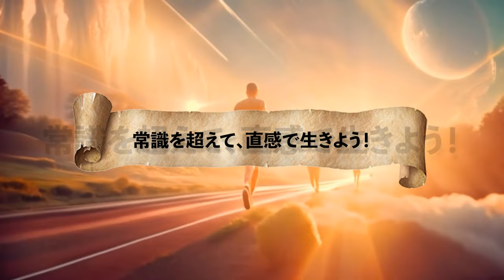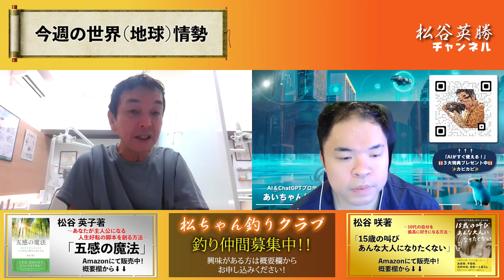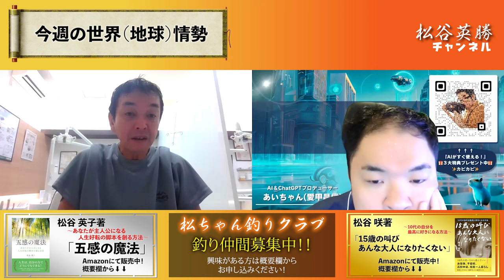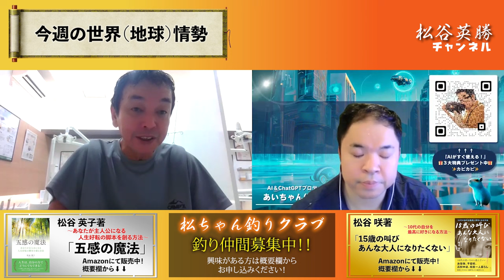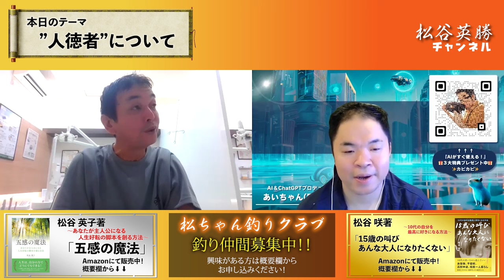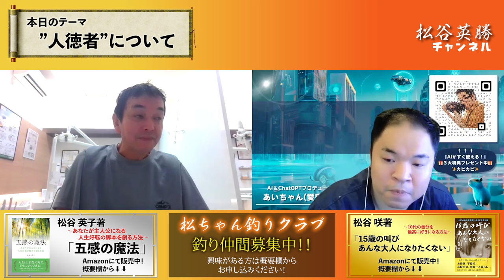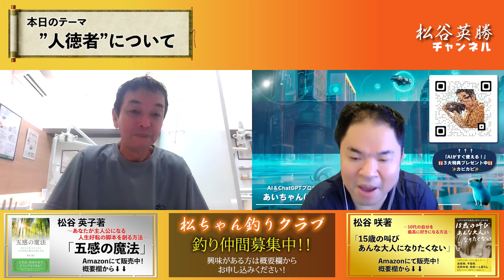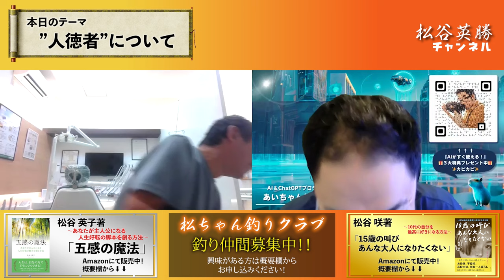富裕層が名言する!! 人徳者とはどういう人なのか！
15歳の叫び　あんな大人になりたくない　～10代の自分を最高に好きになる方法

【AIがすぐ使える！】
3大特典プレゼント中🎁

20歳の時に中古車販売店を経営
すぐに潰れる
21歳の時にホストクラブを経営
2年で潰れる
33歳の時に釣具メーカー会社を作る

Learn the lessons of life
by
AnGes//GND ltd,

20歳の時に中古車販売店を経営
すぐに潰れる
21歳の時にホストクラブを経営
2年で潰れる
33歳の時に釣具メーカー会社を作る
現在は株式会社アンジェスジーディー不動産会社を経営kNEQSPSZ57

15歳の叫び　あんな大人になりたくない　～10代の自分を最高に好きになる方法

3大特典プレゼント中🎁

20歳の時に中古車販売店を経営
すぐに潰れる
21歳の時にホストクラブを経営
2年で潰れる
33歳の時に釣具メーカー会社を作る

by
AnGes//GND ltd,

20歳の時に中古車販売店を経営
すぐに潰れる
21歳の時にホストクラブを経営
2年で潰れる
33歳の時に釣具メーカー会社を作る